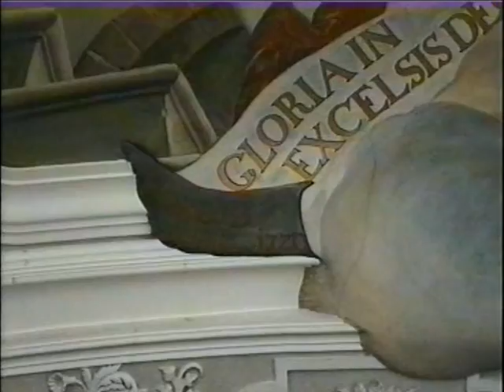Bach - Brandenburgische Konzerte - Brandenburgisches Konzert by Johann Sebastian Bach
Alle meine Visuals wurden auf After Effects, Photoshop und Premiere selber erstellt oder wurden mir zur Bearbeitung und komerzieller Verwertung zur Verfügung gestellt. Alle Musikaufnahmen sind komerziell lizenziert. Klassische Musik - Johann Sebastian Bach - Brandenburgische Konzerte
Sie sehen hier zur Musik von Bach - Brandenburgische Konzerte - Brandenburgisches Konzert - Bilder aus der Basilika  Weingarten (Oberschwaben) mit der Musik von Johann Sebastian Bach ! Diesen Film habe ich vor 10 Jahren gedreht und geschnitten. (Mein erster Computerfilmschnitt auf dem Comotion DPR, 486 MHZ 32 MB Ram, 4 GB Festplatte)
Ich besitze vom Staatl. Liegenschaftsamt eine Genehmigung zur Veröffentlichung der Bilder aus der Basilika. Für die Musik habe ich eine Lizenz !

Auf dem Kanal BPanther finden sie Experimentalfilme zur Klassischen Musik von Mozart, Beethoven, Bach, Schubert, Händel, und auch modernen Komponisten wie Fred Jonny Berg und Andreas Wolter. Es werden hier populäre Werke wie die Moldau von Smetana, die kleine Nachtmusik oder die Air Suite Nr. 3 von Bach gezeigt.

Entspannen sie sich bei schöner Klaviermusik von Chopin oder hören sie Variationen von Pachelbels Canon in D. Sehen sie Naturaufnahmen zur Musik von Händel oder Brahms. Aber auch Musik für Kinder wie z.B Spieluhrenmusik oder Kinderlieder wie z.B ´´Weißt du wieviel Sternlein stehen´´ finden sie auf diesem Kanal !

On the channel BPanther they find experimental films to classical music by Mozart, Beethoven, Bach, Schubert, Handel, and modern composers like Fred Jonny Berg and Andreas Wolter.